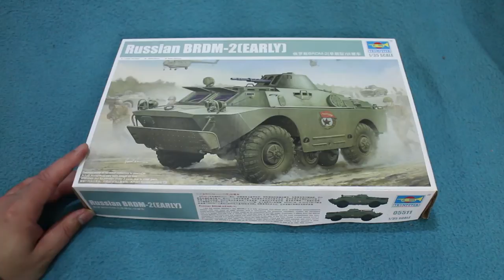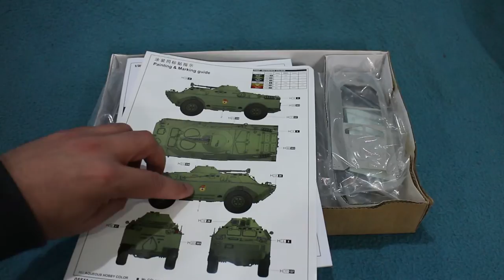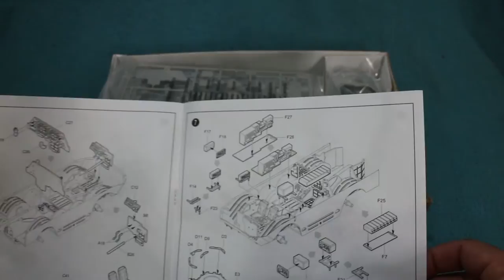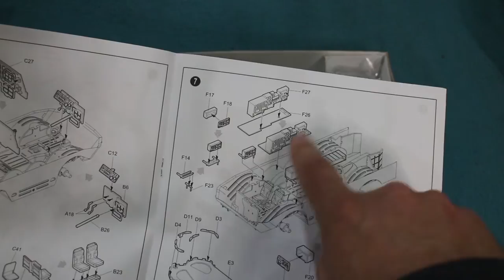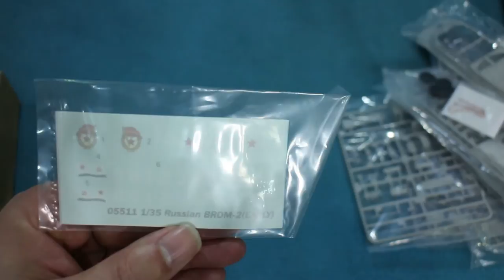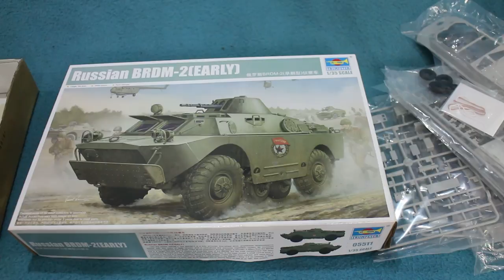Trumpeter BRDM 2 Early In-Box Review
A quick look at Trumpeter's kit of the venerable Soviet-era reconnaissance vehicle.